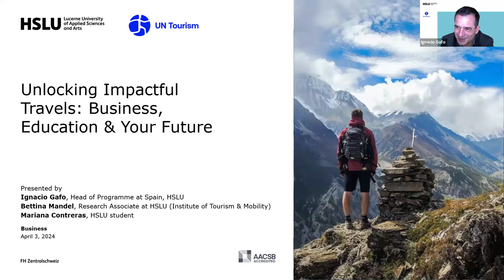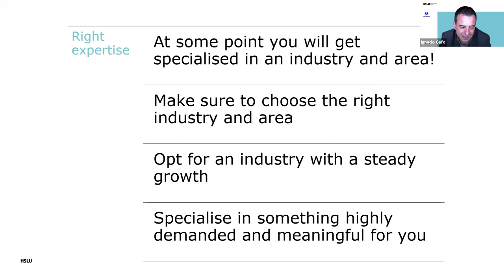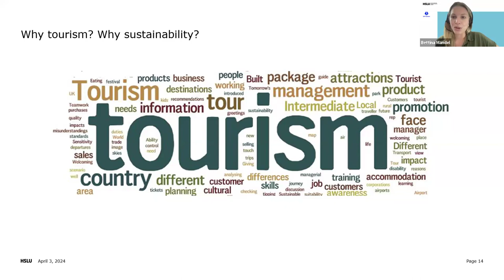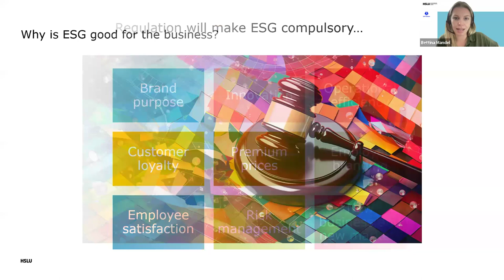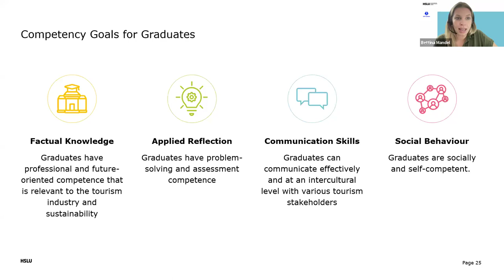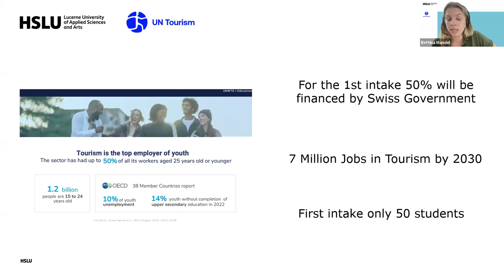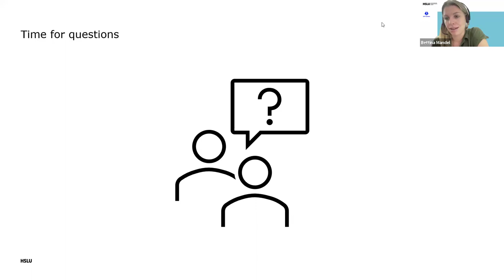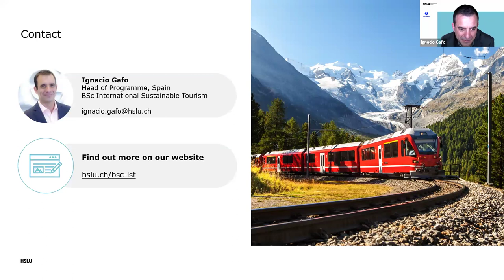Unlocking Impactful Travels: Business, Education & Your Future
This webinar dives into the exciting world of sustainable tourism, exploring career opportunities, educational pathways, and the impact you can make.

Here’s what you’ll gain:

Demystifying Sustainability:
We’ll break down the concept of sustainability and its relevance to the tourism industry.

Learn how sustainable practices benefit businesses, travelers, and destinations.

Career Crossroads:
Discover the diverse career paths available in sustainable tourism.

Explore exciting job roles and the skills needed to thrive in this growing field.

A Student’s Perspective:
Hear firsthand from a student about their experience studying Tourism in Switzerland.

Gain insights into the learning environment and benefits of this program.

Your Educational Journey:
Uncover the details of the UN Tourism and HSLU BSc in International Sustainable Tourism program.

Learn about the curriculum, program highlights, and potential career paths.

This webinar is perfect for anyone who:

Is passionate about travel and responsible tourism practices.
Seeks a rewarding career that makes a positive impact.
Is interested in learning about the UN Tourism and HSLU BSc program.